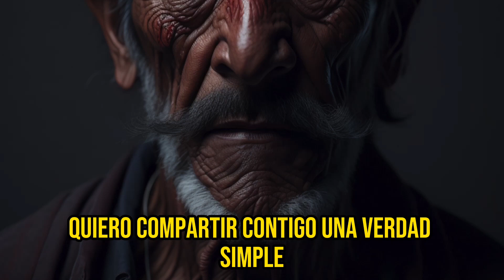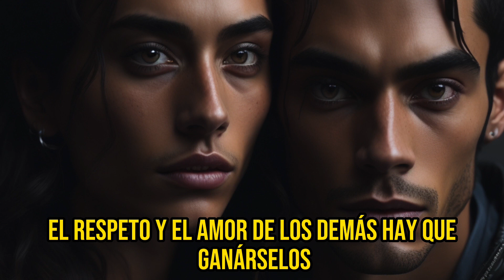Sabias Palabras Para Ayudarte a Tener Amor y Reconocimiento | Reflexión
Si quieres tener amor y reconocimiento, necesitas saber ayudarte a ti mismo. En este video, te muestro las sabias palabras para reconocerte y quererte. Las palabras te ayudarán a reconocerte como una persona fuerte, capaz de sobrevivir. Conocerte a ti mismo es el primer paso para tener amor y reconocimiento en la vida.

Espero que esta reflexion y estas sabias palabras te ayuden a reconocerte mejor, aceptarte tal y como eres.